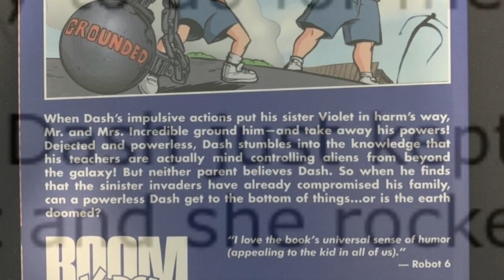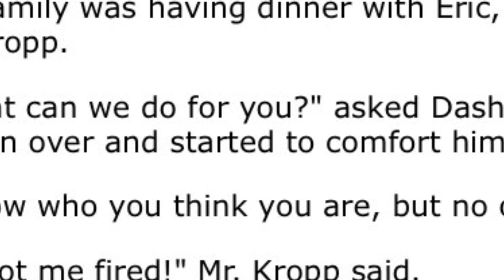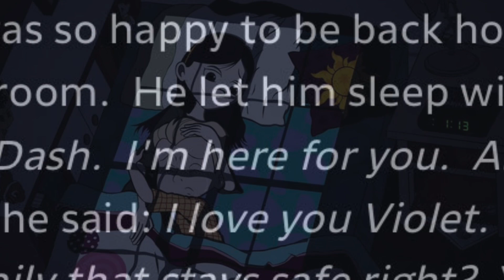Sweet Honey In The Rock - Mae Frances (The Other Side)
Singing: Sweet Honey In The Rock
Album: The Other Side
Track: #10
Year: 1984
Composer Lyricist: Bernice Johnson Reagon